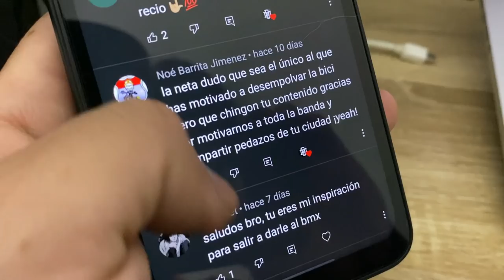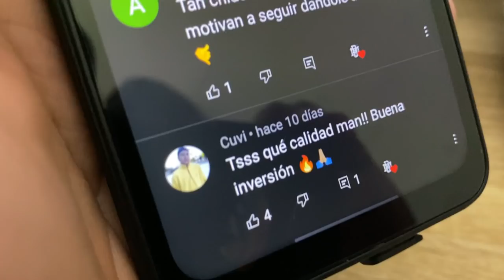⚠️ RODADA NOCTURNA CON LOS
En este video salimos a una rodada masiva en vísperas navideñas con la banda de @bike_punks_gdl la pasamos bastante chido pese al frio y a los baches locos!